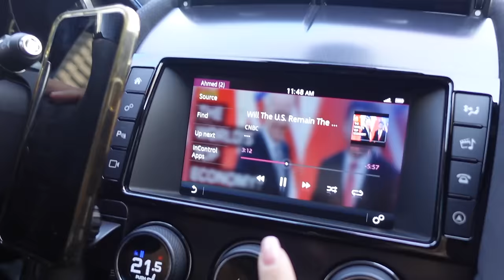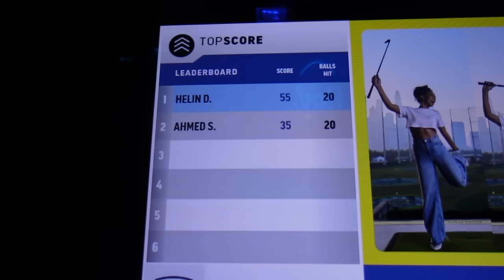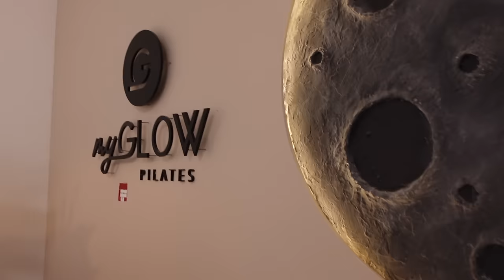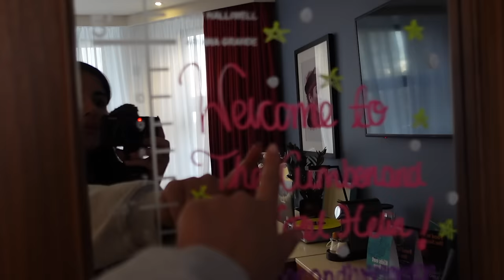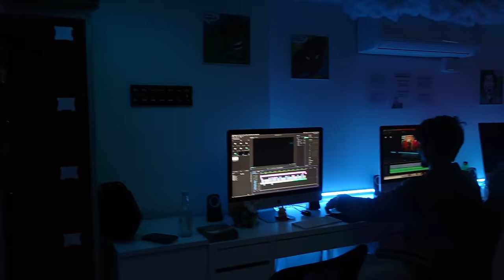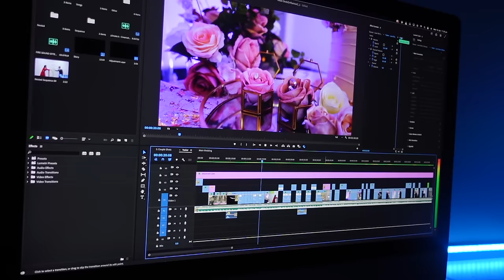weekly dubai vlog ♡ pilates, golfing & traveling to London!!!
Hi angels ❤︎

Im finally going back to the UK!!!

Salon: @chalk

Free Music for Videos 👉 Music by sunshine blvd. - Take It All Back